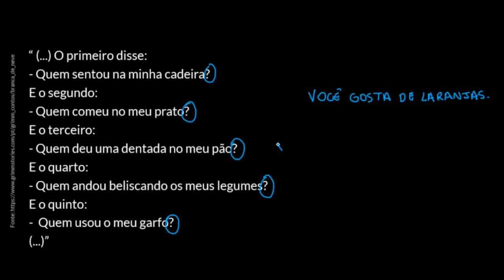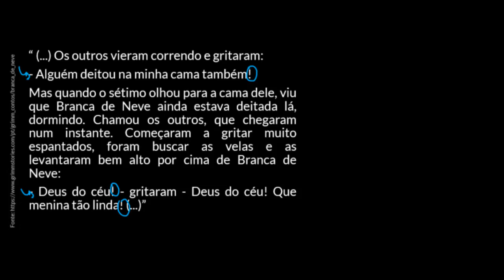Ponto final, interrogação, exclamação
Nesta videoaula, conversamos sobre alguns sinais de pontuação: ponto final, interrogação e exclamação.